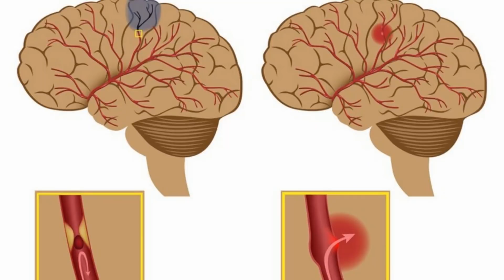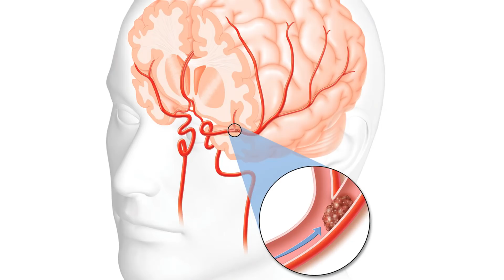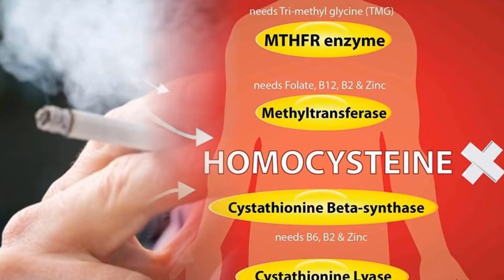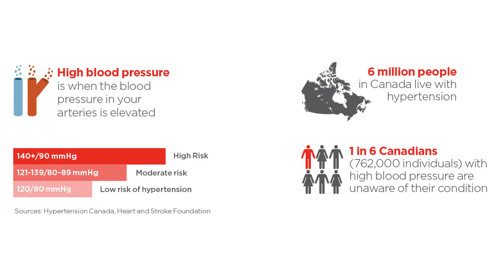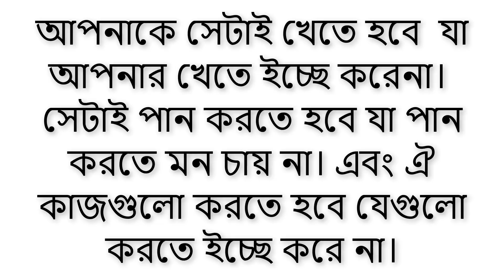ব্রেইন স্ট্রোক কী? যেসব কারণে ব্রেইন স্ট্রোক হয় | Causes of brain stroke | New Bangla TV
মস্তিস্ক এ রক্তের জোগান কমলে ব্রেইন স্ট্রোক হয়। কোন ধমনী আচমকা ছিড়ে গেলে মস্তিস্কে রক্ত প্রবাহের সমস্যা হলে ব্রেইন স্ট্রোক হয়। ব্রেইন স্ট্রোক কী? ব্রেইন স্ট্রোকের কারন- প্রতিরোধ ও প্রতিকার জানতে পুরো ভিডিওটি দেখুন।

নিউ বাংলা - সমস্যা নয় সমাধানে

A stroke occurs when the blood supply to part of your brain is interrupted or reduced, depriving brain tissue of oxygen and nutrients. within minutes, brain cells begin to die.

A stroke is a medical emergency . prompt treatment is crucial . early action can minimize brain damage and potential complications.

The good news is that strokes can be treated and prevented, and many fewer Americans die of stroke now than in the past.